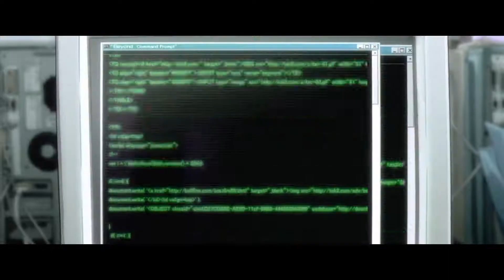Audioslave - Show Me How To Live (Animatrix)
One of my favorite songs. Every time I've heard it, I saw the Animatrix, and I finally decided to make a music video dedicated to merging the two.